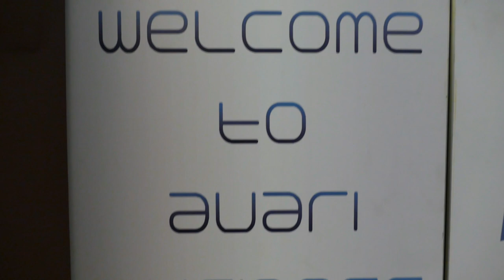Pakistan | Avari Karachi: Exec Suite Quick Tour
It was a short but ‘suite’ stay at the iconic Avari Karachi hotel, located smack dab in the middle of the city’s 5-star circle. Come along on a tour of the hotel grounds and my suite, which was located on the executive club level (which I believe they call their business class floor). Recently renovated, these suites showcase floor-to-ceiling marble not only in the bathroom but in the living room of the suite itself.

I do apologise for not sharing their services or restaurant options but it wasn’t possible in this review. I’ll try to get back again when I have more time.

CONTACT AVARI TOWERS KARACHI
- For more information or to book your suite experience, visit their
- Be sure to follow Avari Towers on Instagram

XOXO ~ Angela

// LINKS